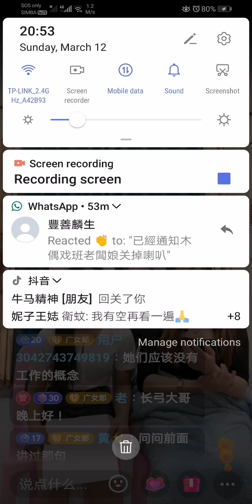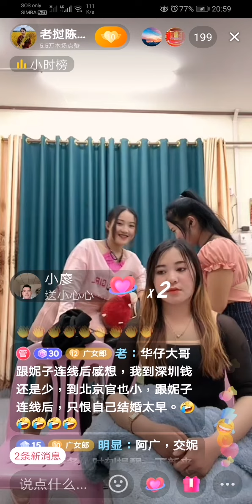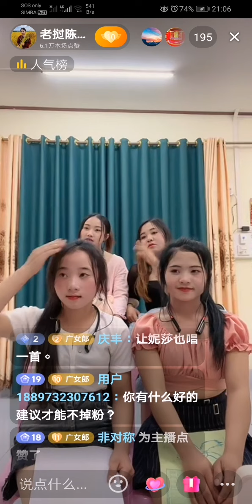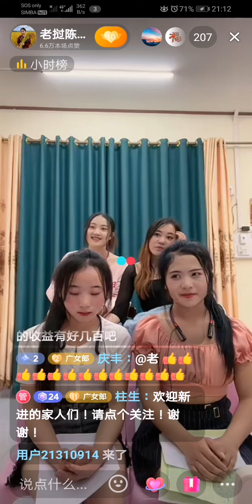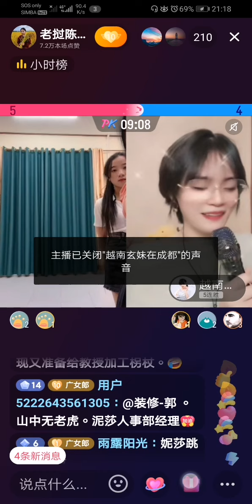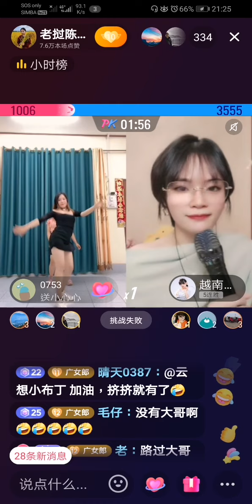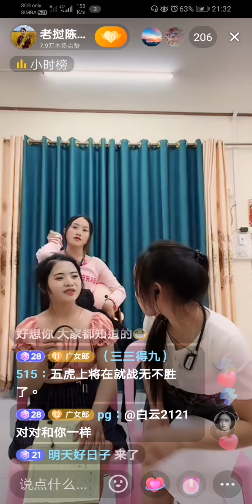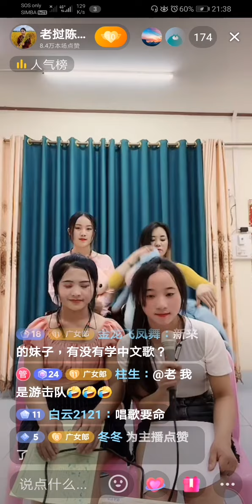老撾陳教授PK 玄妹：1779没有大哥，铁粉大哥們團結一致，众筹抗敌😍😍😍